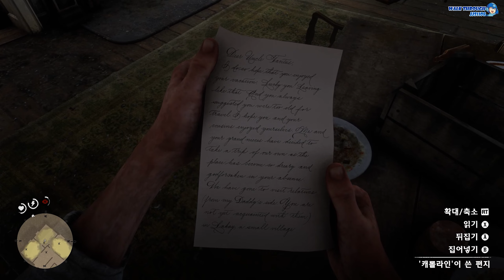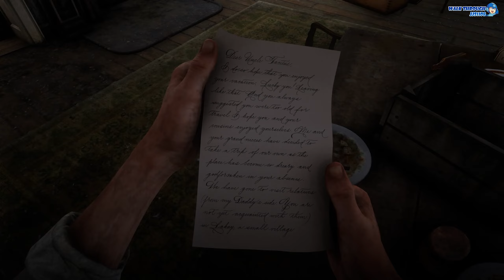[RDR2] 레드 데드 리뎀션Ⅱ 챕터5(구아르마). 타시터스 삼촌께 (Red Dead Redemption 2, 2019)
챕터5: 구아르마
-타시터스 삼촌께
Chapter 5: Guarma
-Dear Uncle Tacitus